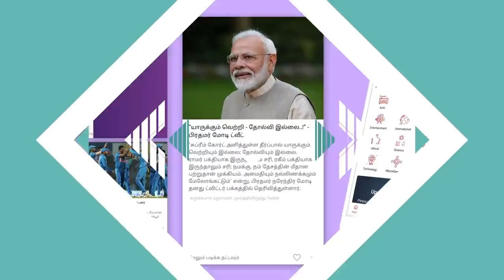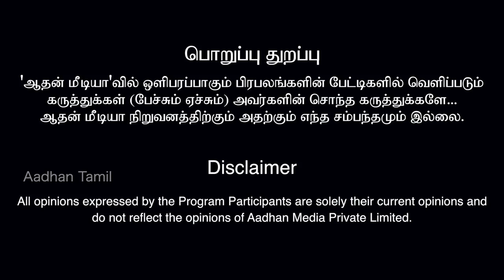சசிகலாவை மனிதாபிமானத்தோடு நடத்துங்க - தனியரசு MLA | கொடி பறக்குது | Aadhan Tamil